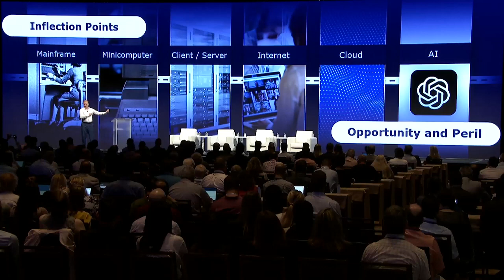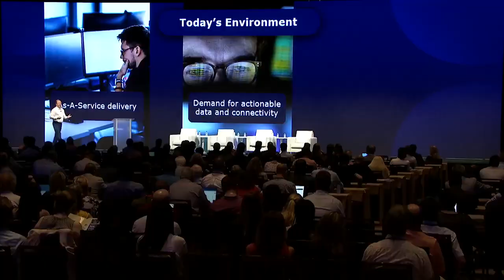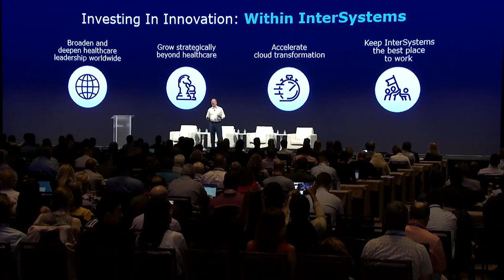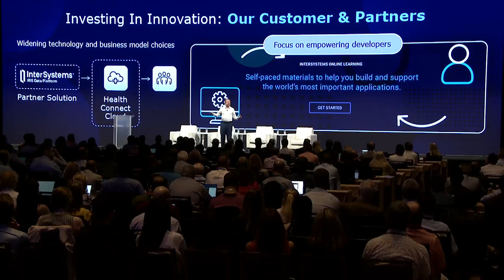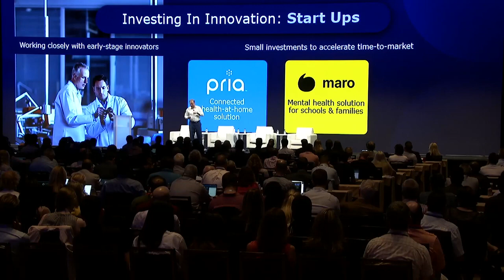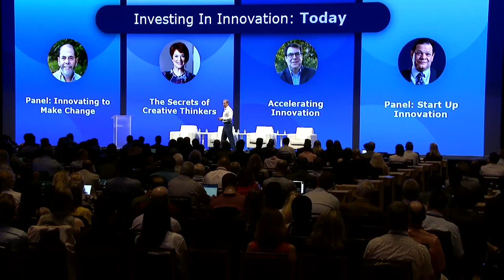Investing in Innovation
Keynote from Global Summit 2023 presented by John Paladino